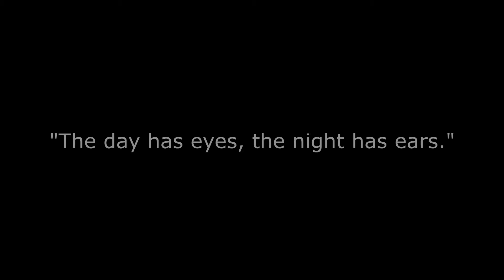GTA 5 - Halloween 2016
Voulez-vous jouer à un jeux? Profiter bien de la soirée d'Halloween!! Mouahahaha. Sur Gta aussi halloween est fêté.
Vive le métal \m/